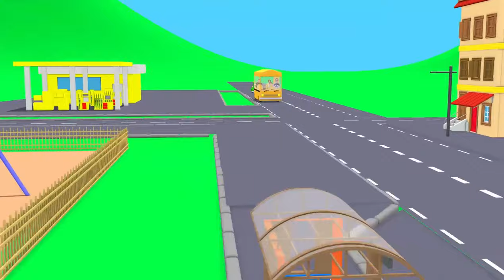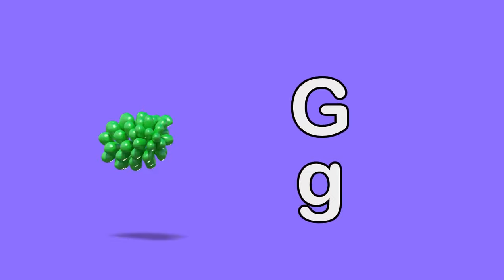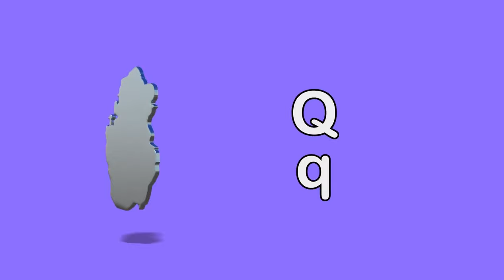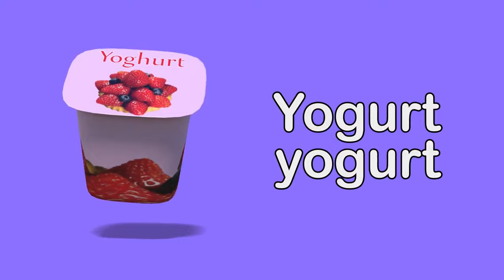Stormy night night night (stormy version) | Nursery rhyme collection for kids and toddlers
[Desciption]
[lyrics]

TINYSCHOOL

tinyschool.tv is a YouTube channel aiming  to teach toddlers and babies the alphabet, numbers, words, singing and other useful things while having fun at the same time. We do this by using 3d animated videos that children enjoy together with nursery rhymes and other educational methods.

We hope that parents feel that their kids are not only passing time when watching tinyschool.tv, but also learning important things that they will be able to use in their everyday lives.

Tinyschool was started by a father on his parental leave, but tinyschool has now grown into the company Velvio, where our goal is to service as many children as possible with access to online tools of education. We aim to keep improving the quality of the videos and to also develop other internet tools to help the learning of our children.